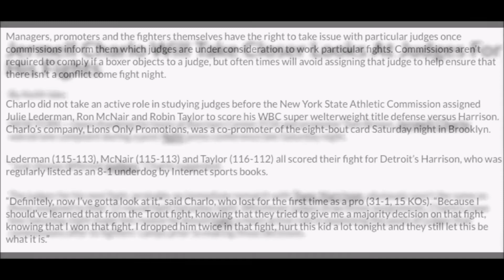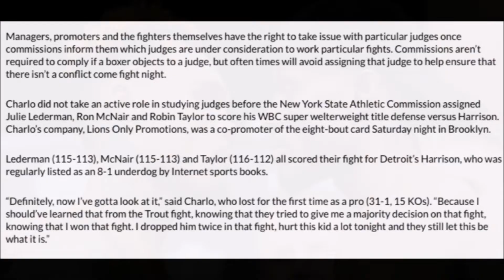JERMELL CHARLO OVERLOOKING HARRISON?!!! MORE WORRIED ABOUT JUDGES THAN ADJUSTMENTS!!!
JERMELL CHARLO OVERLOOKING HARRISON?!!! WORRIED ABOUT JUDGES IN REMATCH!!!

Going into TONY HARRISON REMATCH, CHARLO is worried about having the correct judges going into the fight! Should he be more worried about making the proper adjustments going into the rematch? Here are my thoughts going into this fight!